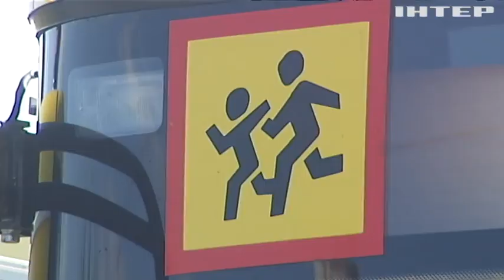Київщина отримала десять нових шкільних автобусів